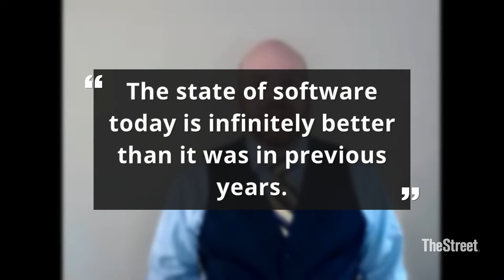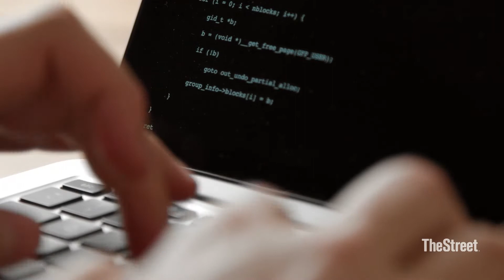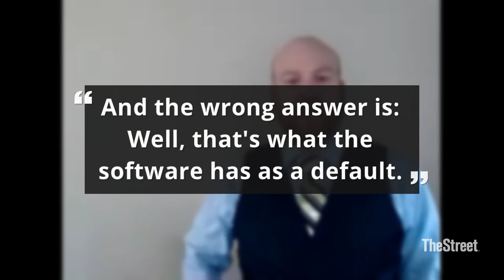Ask the Hammer - Software for Retirement Planning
Getting the best results from software programs for retirement planning.